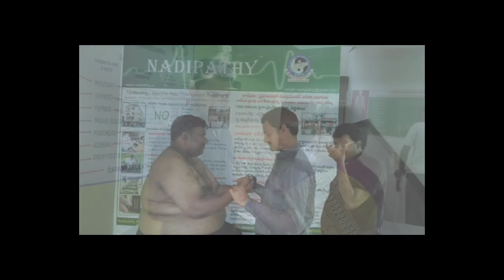International Ancient technique Nadi pariksha @ Hyderabad - Nadipathy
Nadipathy is an ancient treatment method, the disease can be diagnosed through (Nerve Inspection) Nadi pariksha. In ancient Indian traditional treatment when the physical body became (dis-ease)  ill, they used to treat the subtle         (astral) body. By treating the subtle body we can make physical body healthy.  Subtle body made up of 2, 72,000Nadis, if any one of the Nadi not working properly it multiplies gradually (i.e. 1, 2, 4, 8, 16, 32, 64, 128 ...) decreases its energy. By examining them we can cure the diseases of the past, present and future as well.

             When the body becomes weak due to any sudden incident or due to food habits or due to changes in the nature. That reflects gradually in the subtle body and it change as disease on the Physical body. Modern Doctors can recognize diseases only at this stage.

                  In Ancient days curing of a disease means only adjusting function of Nadis only, and no medicine.  In this process the 2, 72,000 Nadis in the subtle body which is related to the 07 Nadis junctions (chakras ) and their centre’s are connected with our palms and soles, if they work well we will be with better health and if they did not work well we will become ill and at that time we have to stimulate Nadis to become well.

When 12 organs are effected in body we can treat with nadi pariksha, nadipariksha allows to balance 5 elements fire, wood, metal, earth, water in the body. It also balance three doshas in the body like vata, pita, kapha. In body we at Nadipathy cure this all dosha and six conditions heat, hotness, humidity, dryness, coldness, wind. In the body. We can cure and balance the nadi flow with nadipariksha.

 We do this nadipariksha with empty stomach on early mornings to better diagnose with cure, and we can do other times also.

                  In these days we can prefer Nadi Therapy as an alternative to medicine, so that we can avoid the side effects from medicines.

Nadipathy - Kakinada.

Nadipathy Centers:
Global Center:

Branch:
NADIPATHY